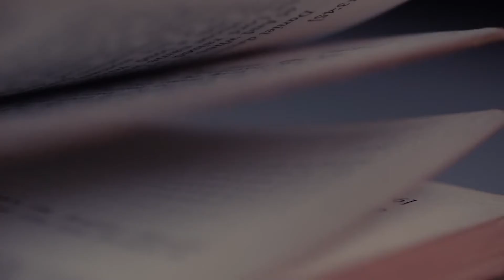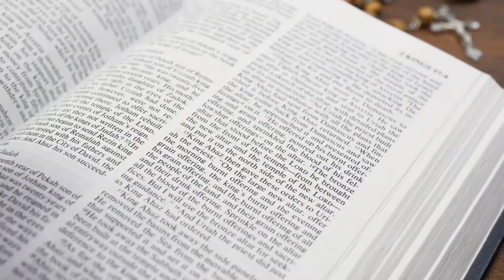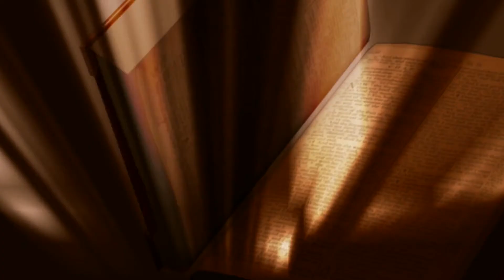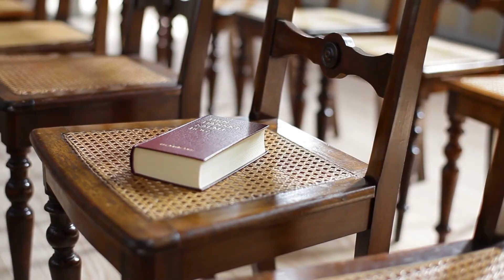¿Qué es la NAVIDAD y cuál es su origen?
La Navidad; explicamos qué es, su origen, sus símbolos, la Biblia, y otros conceptos.